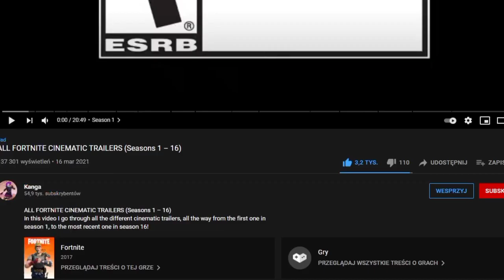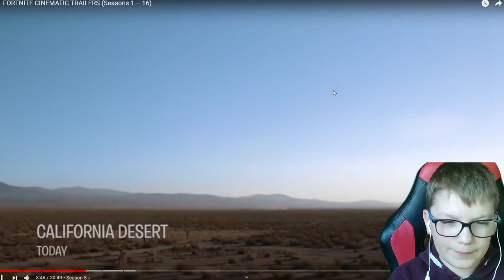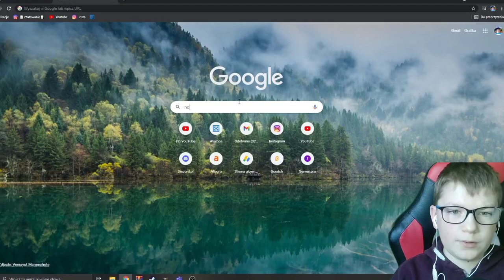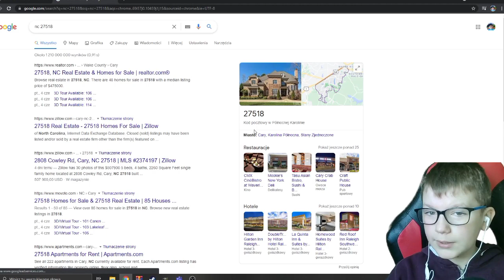Ogromna ewolucja trailerów Fortnite! (sezony 1-16)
Yo siemanko witam was dzisiaj w kolejnym filmie na kanale dzisiaj zobaczymy sobie trailery sezonów Fortnite od 1 to 16 zapraszam.

A kolejny filmik już niebawem.